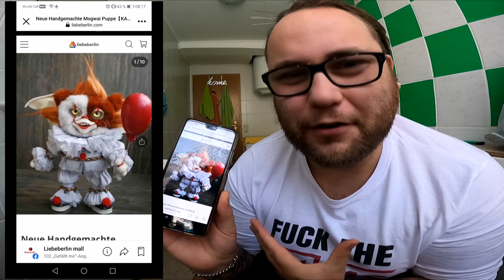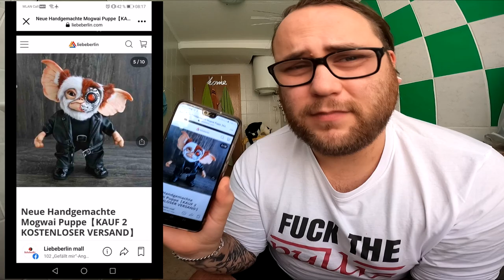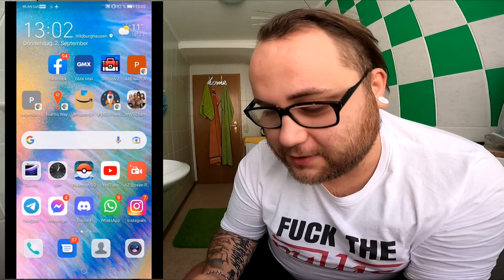DREISTER BETRUG !!! VORSICHT vor diesen MOGWAI PUPPEN bei FACEBOOK !!!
Egal wo man sich bei Facebook in letzter Zeit aufhält man wird überrant von diesem Angebot !!! Zumindest war es bei mir so ... leider war es da schon zu spät und nun kam das böse Erwachen ... Finger Weg von diesem Angebot !!! Auch wenn der Paypal Käuferschutz greift ist es ein mühsamer Weg sein Geld zurück zu bekommen und viele betreiben den Aufwand garnicht und lassen die Betrüger damit durchkommen ... Seid nicht wie ich seid schlau und meidet dieses Angebot :3